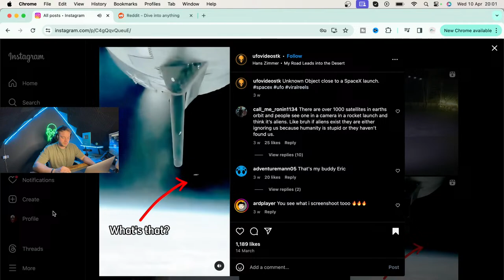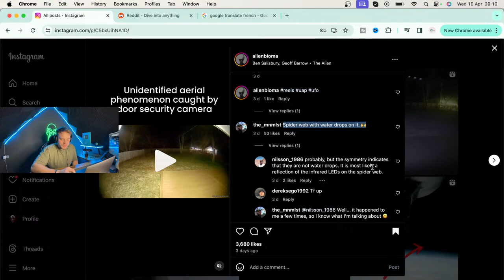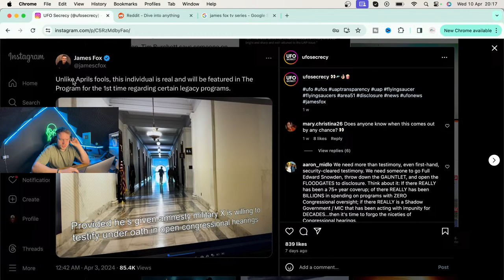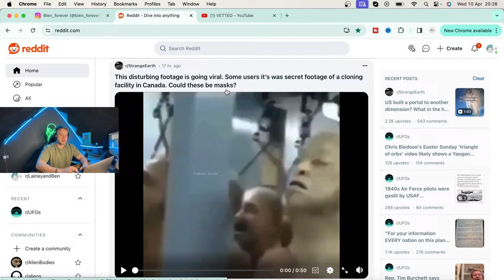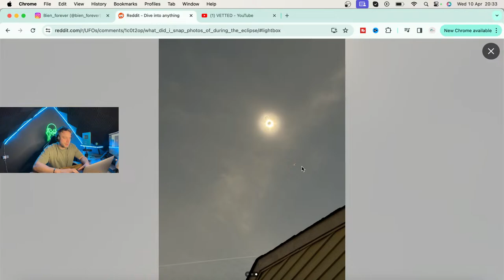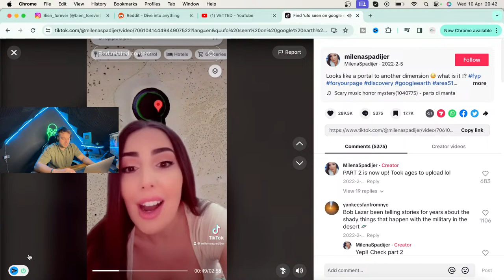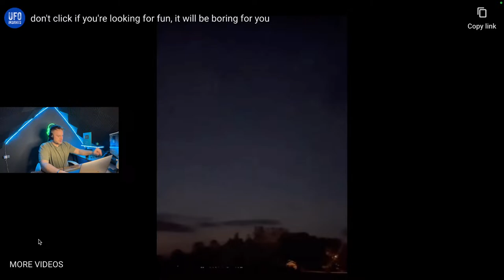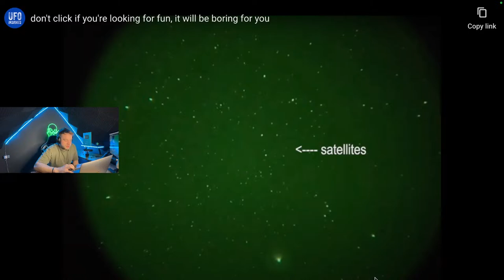🔴LIVE! - What's Going On With These Strange UAP Occurrences?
In this stream we're diving into What's Going On With These Strange UAP Occurrences? We'll look at all the weird and wonderful happening right now!